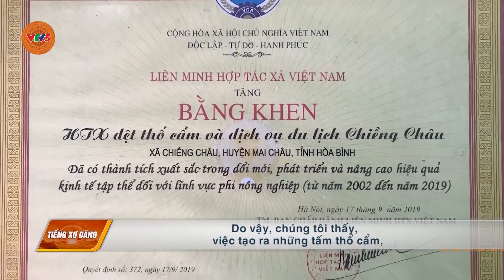[TIẾNG XƠ ĐĂNG] NÉT ĐẸP THỔ CẨM VIỆT | VTV5